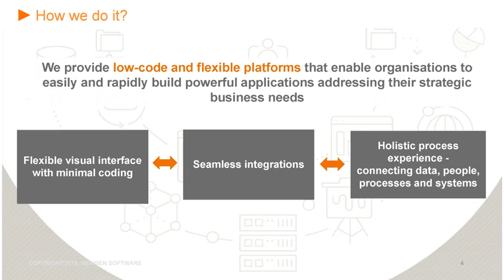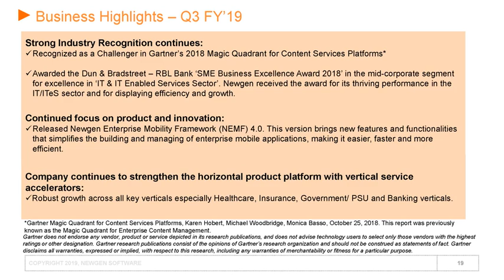Newgen Software Technologies Ltd Investor Presentation for Dec 2018 results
Newgen Software Technologies Ltd Investor Presentation for Dec 2018 results as published by the company